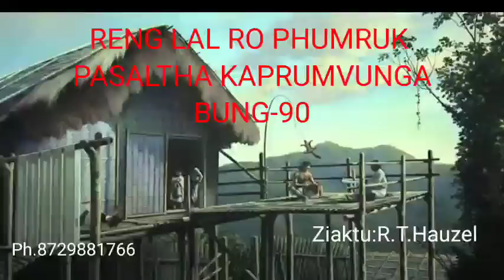RENG LAL RO PHUMRUK PASALTHA KAPRUMVUNGA BUNG-90